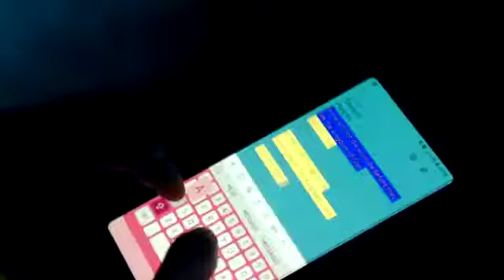we are impressive family please like and subscribe to mu channel, we do videos